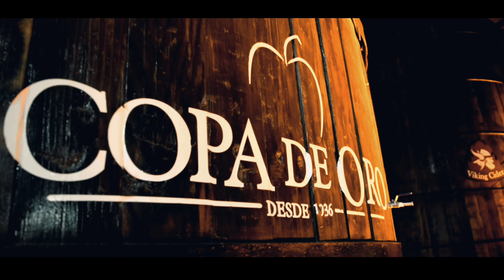YA NADA ES IGUAL (PREVIEW OFICIAL) - GRUPO CUMBIA NOVA OFICIAL